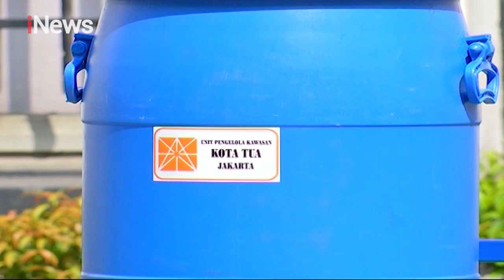Jelang Kenormalan Baru, Sejumlah Tempat Wisata di Jakarta Bersiap Buka Layanan - iNews Pagi 02/06